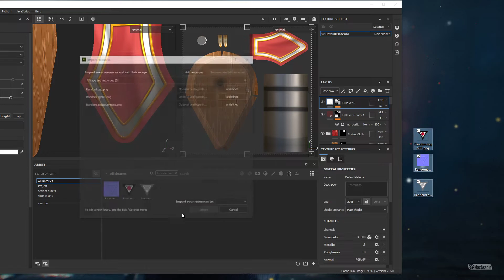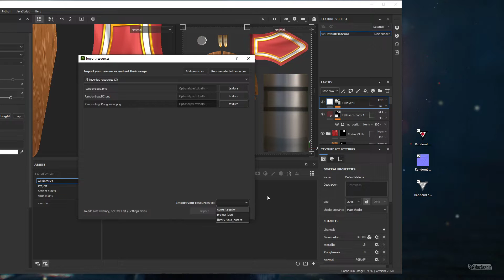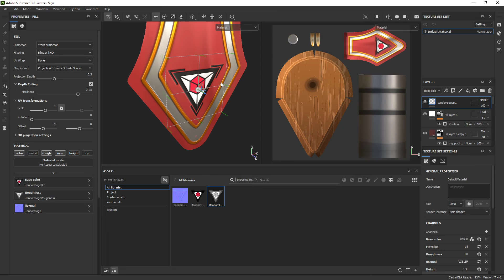Substance Painter: Adding Decals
Logo used is the Japan branch of the RPC Authority.